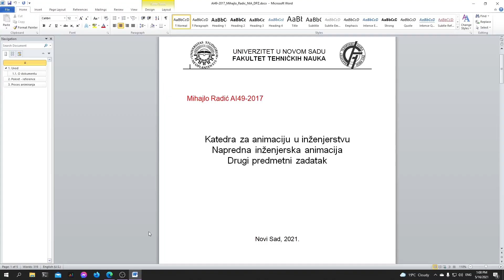Napredna inženjerska animacija 2021 - Subjektivni osećaj pisanja dokumentacije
Software used:
- Adobe After Effects
- Adobe Photoshop
- Adobe Premiere Pro
Shot with: